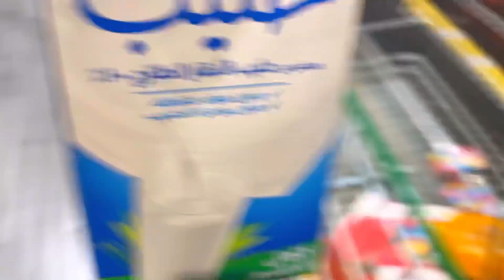مش هتصدقوا عملت ايه بالمولتو حطيته على الفحم والنتيجه صادمه !!!